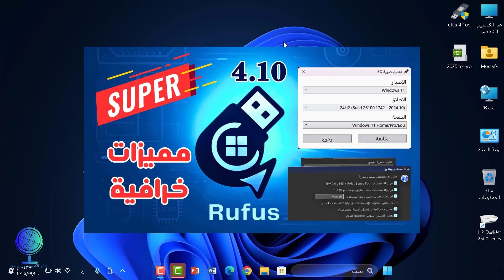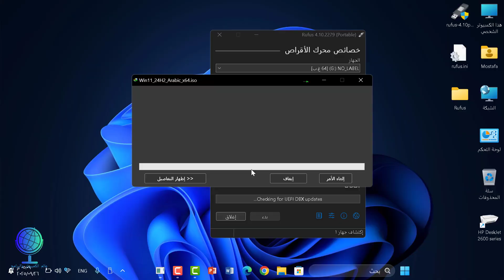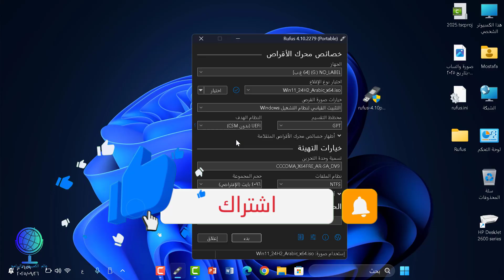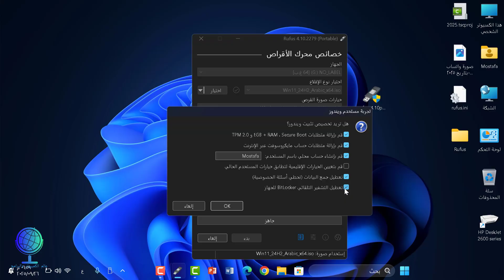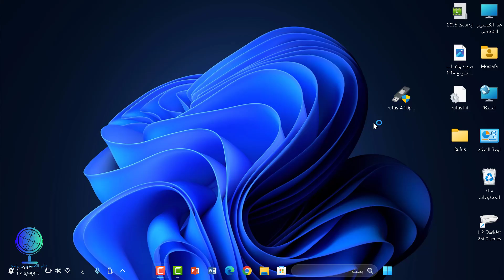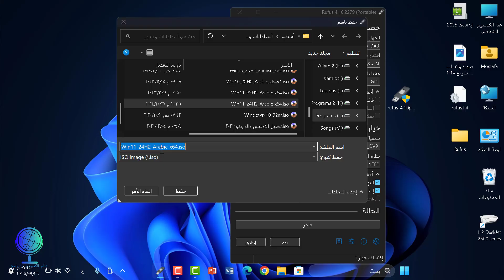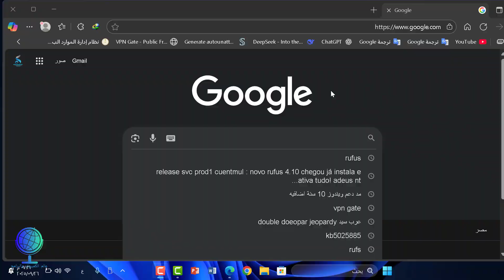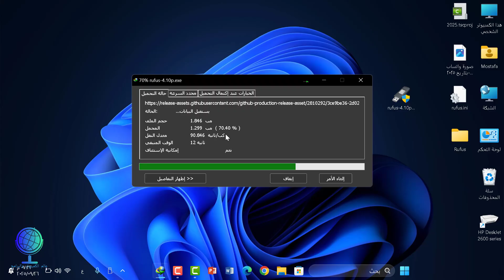Rufus 4.10 | تخطي متطلبات ويندوز 11 24H2 + تحويل الفلاشة إلى ISO + تفعيل الدارك مود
في هذا الفيديو نشرح خطوة بخطوة كيفية استخدام برنامج Rufus 4.10 آخر إصدار، مع أهم المميزات الجديدة:
تخطي متطلبات تثبيت ويندوز 11 (24H2) بسهولة بدون TPM أو Secure Boot.
تنزيل نسخ الويندوز الأصلية مباشرة من خلال Rufus.
حرق الويندوز على الفلاشة USB بصيغة قابلة للإقلاع.
تحويل الملفات المحروقة على الفلاشة إلى ملف ISO جاهز للاستخدام.
تشغيل الوضع المظلم (Dark Mode) لراحة العين أثناء استخدام البرنامج.
💡 إذا كان جهازك لا يدعم متطلبات ويندوز 11 وتبحث عن طريقة مضمونة للتثبيت أو إنشاء نسخة ISO من الويندوز مع واجهة مريحة بالوضع الليلي، فهذا الشرح هو الحل المثالي.
ستتعلم في هذا الفيديو:
1️⃣ تحميل وتثبيت برنامج Rufus 4.10.
2️⃣ إنشاء نسخة ويندوز 10 أو 11 قابلة للإقلاع من الفلاشة.
3️⃣ تخطي فحص TPM وRAM ومتطلبات ويندوز 11.
4️⃣ استخراج وتحويل الويندوز من الفلاشة إلى ملف ISO جاهز.
5️⃣ تفعيل الوضع المظلم (Dark Mode) لتجربة استخدام أفضل.
⚡ مناسب للمبتدئين والمحترفين لتثبيت أو ترقية النظام بدون مشاكل.
📌 روابط مهمة:
👉 لا تنسَ دعمنا بالاشتراك في القناة 👍 وتفعيل زر الجرس 🔔 ليصلك كل جديد عن شروحات البرامج وأنظمة التشغيل.